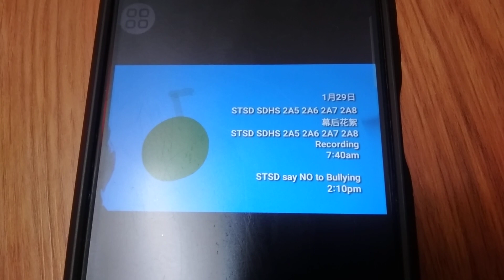Program Schedule (2024): Astro St David's High School Form KPM